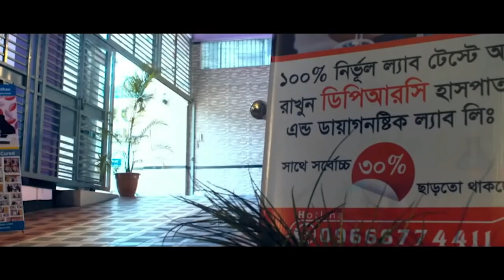আলহামদুলিল্লাহ DPRC তে এসে সুস্থ হলাম । PLID, AS, SPA, OA, AVN, PID, PCID, Back Pain, Knee pain,DPRC